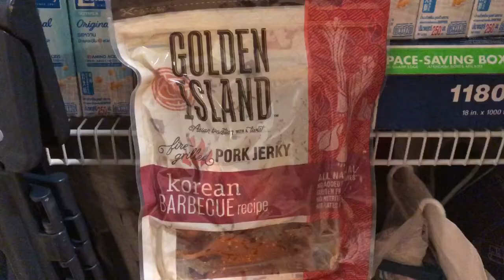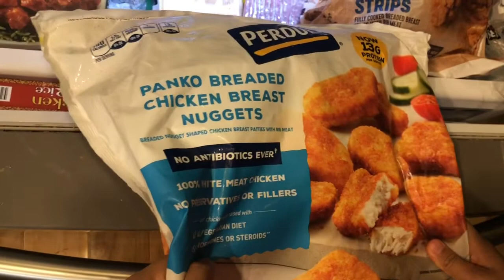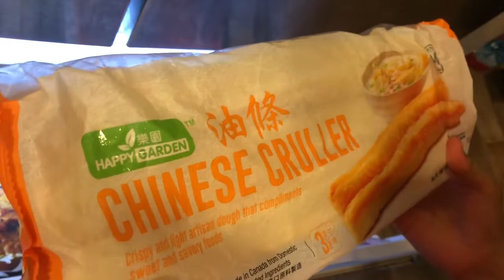Stocking Up For The Lockdown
Hi guys, this is Taiki. In this video, I would like to share with you what I have been stocking up on for the lockdown. I hope you enjoy it!